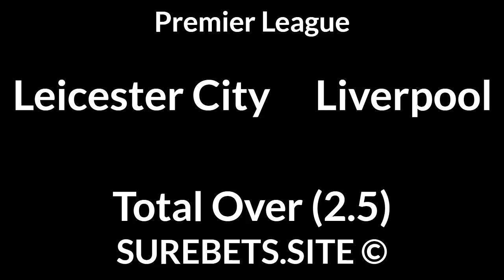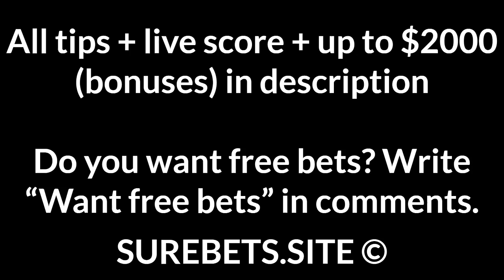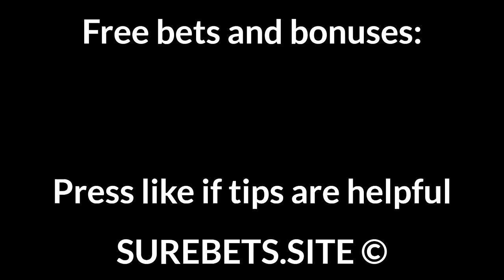Football Betting Tips Today — Premier League, La Liga, Ligue 1, Serie A Predictions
Eibar vs Valladolid
2X + BTTS

PSG vs Nice
PSG to Win + TU (3.5)